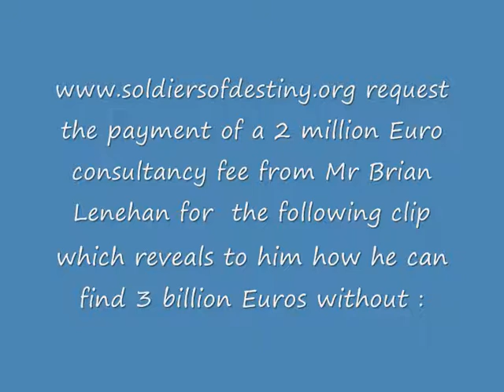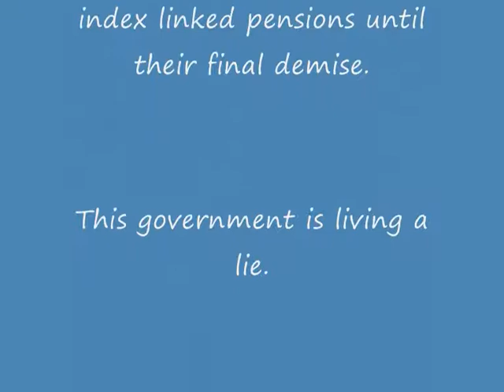Three billion Euros found in Brian Lenehan´s pocket!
reveal the way to resolve the irish government´s financial dilemma/requirement to find 4 billion Euros somewhere to pay back foreign bondholders in the two main banks, Allied Irish, and Bank of Ireland,plus investors in the now nationalized toxic zombie bank, Anglo Irish.